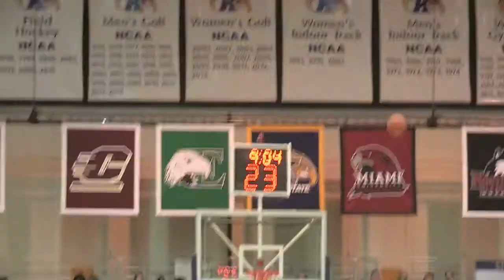Kent State Men's Basketball vs. Miami 3/4/14